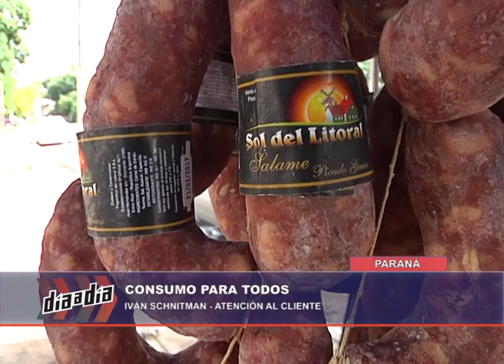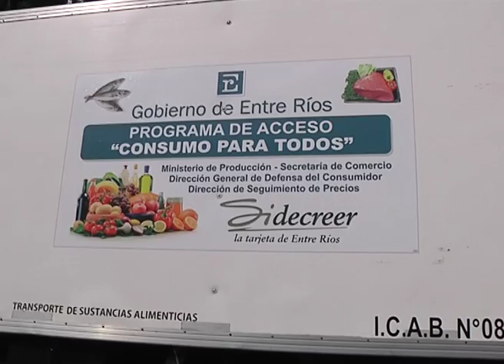NOTA DAD CONSUMO PARA TODOS 29 12 16